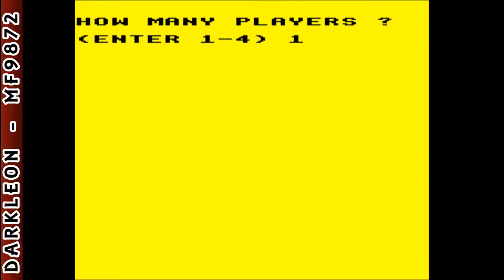BBC Micro - Pinball (1983)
DESCRIPTION
Pinball is an Action game, developed and published by Microbyte, which was released in Europe in 1983.